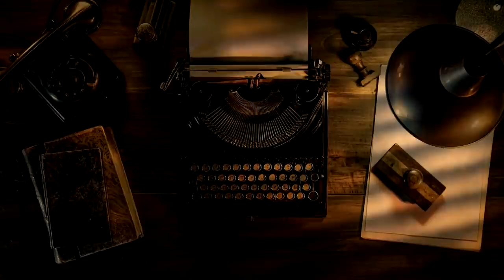Offener Brief von über 100 Ärzten an Dr. Andreas Gassen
"Wir, die unterzeichnenden Ärzte, sind gegen eine Umsetzung der politisch gewollten, medizinisch nicht (überzeugend) begründeten Impfpflicht gegen den Willen der Patienten. Wir befürchten, unsere Praxen schon in Kürze schließen oder unsere Tätigkeit in der Klinik beenden zu müssen, entweder weil wir selbst uns dem Impfzwang nicht unterwerfen wollen oder weil unserem nicht geimpften oder nicht weiter impfwilligen, für uns jedoch unentbehrlichen Praxispersonal vom Gesundheitsamt ein Betretungsverbot ausgesprochen wird."

Ein Zusammenschluss von über 100 Ärzten, Zahnärzten und Psychotherapeuten hat einen offenen Brief an Dr. Gassen geschrieben, der bundesweit inzwischen von 958 Ärzten unterzeichnet wurde.

Kanalmitglied werden und exklusive Vorteile (Videos, Livestreams, Vorträge,  Seminare, Behind the Scenes u. v. m.) erhalten:

Mein neues Buch „Der Kult“ erscheint am 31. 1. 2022 im Rubikon Verlag. Ihr könnt es bereits jetzt hier vorbestellen

KONTO
Gunnar Kaiser
IBAN DE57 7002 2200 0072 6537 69
BIC FDDODEMMXXX

Outro-Musik: Robert Stolz: Du sollst der Kaiser meiner Seele sein. Aus der Operette: Der Favorit, Tenor: Joseph Schmidt